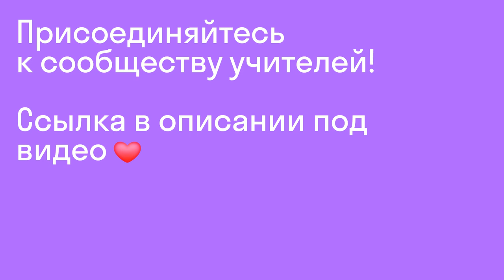Отзыв преподавателя Skyeng Ксении Матвиенко I Отзыв преподавателя I Join Skyeng Team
Отзыв преподавателя Skyeng Ксении Матвиенко